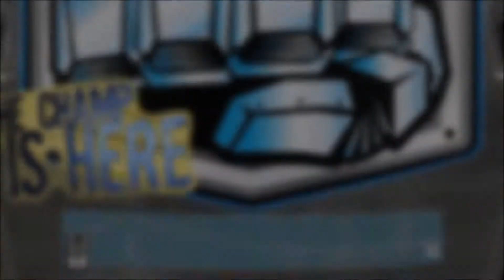SHW Follower Universe!! Week 20 part 1!!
Slasher House WWE Universe week 20!!

Slasher House Wrestling Highlights!!

Other 2 Shows in 1!!